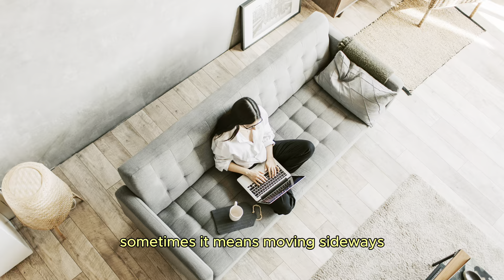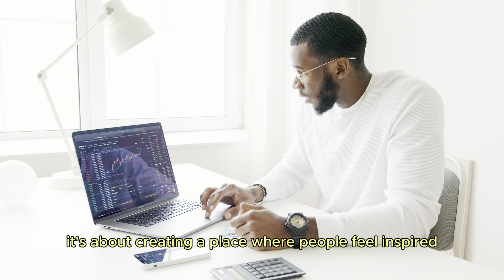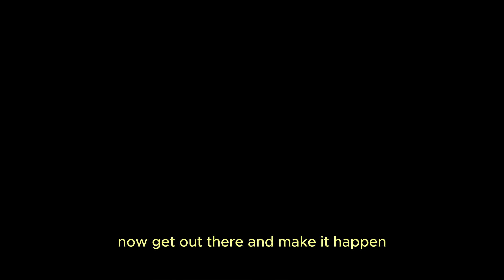Game-changing moves to attract top talent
Uncover the game-changing secrets to attracting top talent in today's competitive market! 🌟
In this eye-opening video, we reveal why ping-pong tables and fancy perks aren't enough anymore.
👉 Learn why a compelling 'why' is your ultimate recruitment tool.
👉 Discover the 4 pillars of a culture that turns employees into evangelists.
👉 Explore how to become a launchpad for personal and professional growth.
👉 Understand the power of genuine human connection in the digital age.

Don't let your company miss out on exceptional talent.
Join us in revolutionizing talent attraction: 🔗 equalstrue.tech